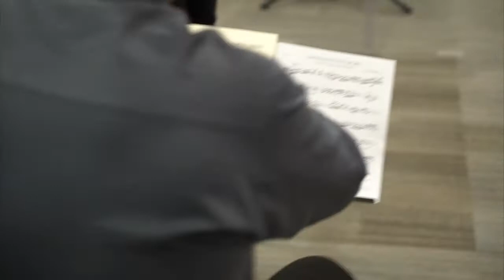Lowell Chamber Orchestra - Lowell Threads: Marshall, Mozart, Nabors and Nakatani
The Lowell Chamber Orchestra kicks off its second season with “Lowell Threads,” a new way to showcase new composers alongside a set of works by a well-known composer. For this, our first installment, members from the LCO will perform the complete Mozart Flute Quartets, with interludes by Pamela Marshall, Yoko Nakatani, and Brian Raphael Nabors, providing a seamless concert experience.

Quartet In D Major, K. 285, by Wolfgang A. Mozart

Believe, by Pamela Marshall

Quartet In G Major, K. 285a (Mozart)

Tango with Mozart, by Yoko Nakatani

Quartet In C Major, K. Anh. 171 (258b) (Mozart)

Effervescent Light, by Brian Raphael Nabors

Quartet In A Major, K. 298 (Mozart)

Performed at:
The Catalyst Center
UTEC,
35 Warren St., Lowell, MA